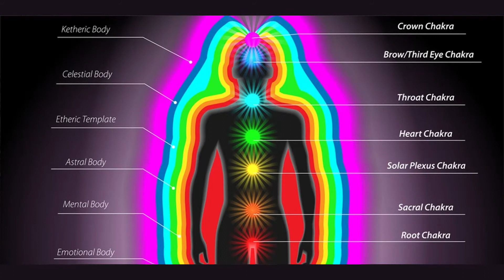තුලිත වාස්තු clip 01- janaka priyantha dayarathna